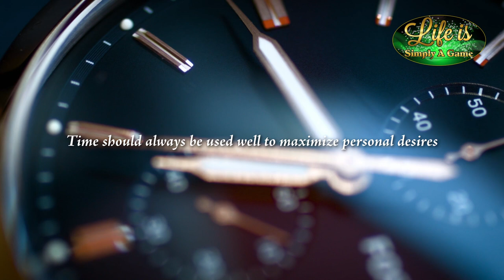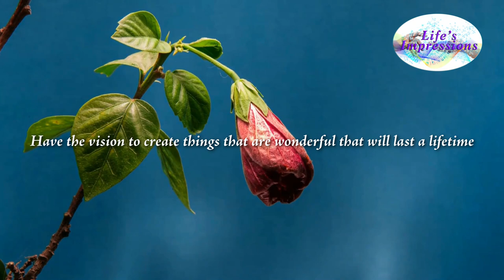Utilizing Time To Maximize Personal Desires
Time clarifies and reveals the true essence of all things; bringing to light the actual feeling of others, as well as the real dynamics of each situation.

Quotes are taken from books By Steven Redhead
“Life Is A Game” - “Life Is A Dance” - “Life’s Impressions”

Videos:
End Screen
Video: Pexels.com 7955154.mp4
YouTube Thumbnail Created by Steven Redhead
Image: Pexels.com 15594680.mp4